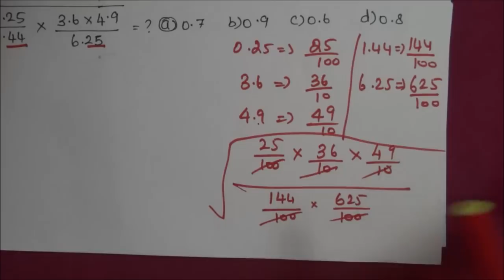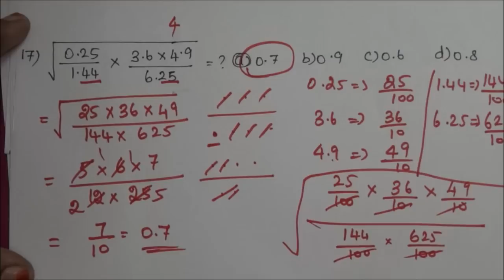Tnpsc - VAO Exam (2013)- Maths - Answers with explanation in Tamil - 2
This video shows how to solve tnpsc VAO questions with explanation in Tamil. ..